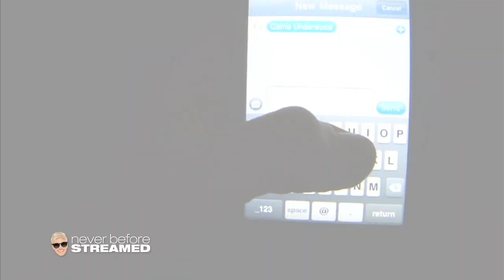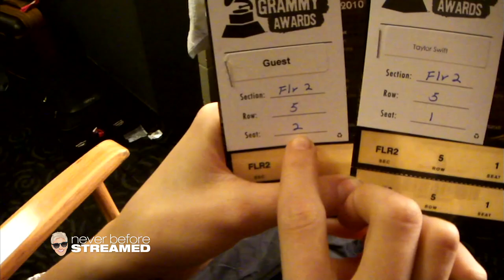Taylor Swift's Grammys Video Diary (Season 7)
[Original air date: February 4, 2010] The incomparable Taylor Swift took us behind the scenes of her first Grammy wins!

Ellen recently found the archived Season 7 of her show which has never been streamed on the internet! Tune in daily to watch the unseen footage from 2009 to 2010, all season long.